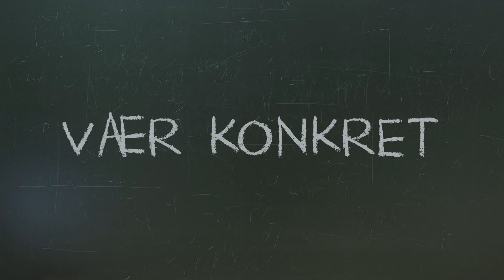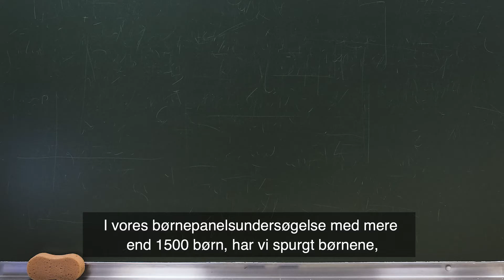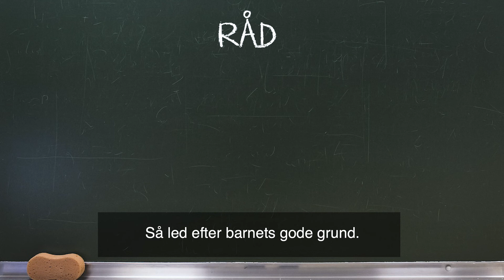Skolefravær 3: Tal med dit barn